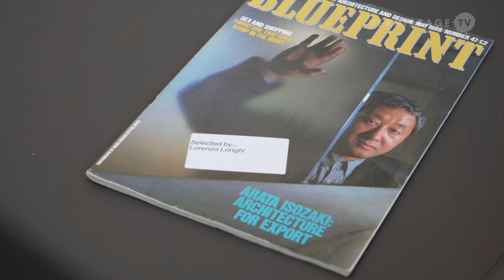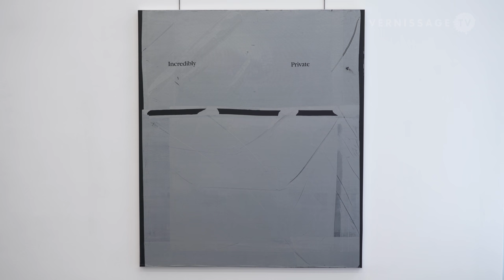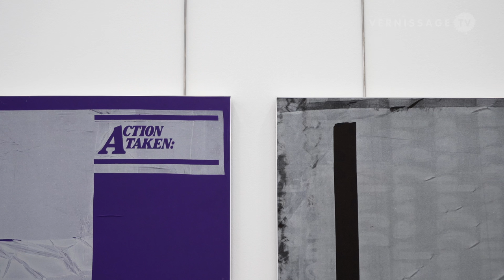Lorenza Longhi: Minuet of Manners / Kunsthalle Zürich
“Minuet of Manners” is the title of a one-person exhibition by artist Lorenza Longhi at Kunsthalle Zürich. The Kunsthalle Zürich exhibition presents the most recent paintings and sculptures from the artist who was born in Italy in 1991 and currently lives in Zürich. Her installation involves every element in the gallery, from the furniture to the hanging method as well as the paintings themselves. When surrounded by these elements, the visitor is invited to consider how they look at art – or indeed everything around them. As the title suggests, Longhi leads us in a dance; how we move relates to art spaces and other contexts. How do we behave in a museum? Is it the same as in a shop? Or at home? And how did the artist move when she created these works?

Lorenza Longhi: Minuet of Manners / Kunsthalle Zürich. Zürich, Switzerland, June 11, 2021.

This video is an excerpt, the full video will be available soon